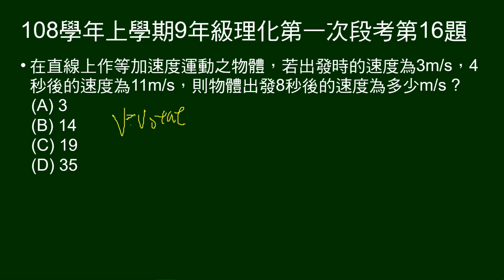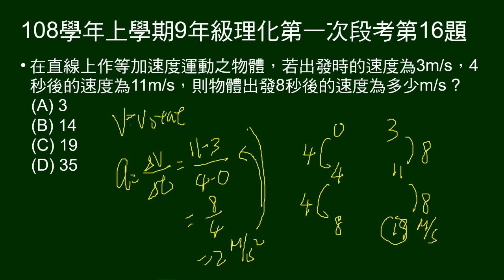108學年上9年級理化一段第16題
物體作等加速度運動。給出發時及4秒速度，問8秒速度。